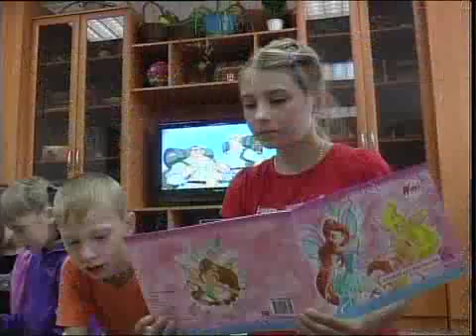каз УИ Детский дом